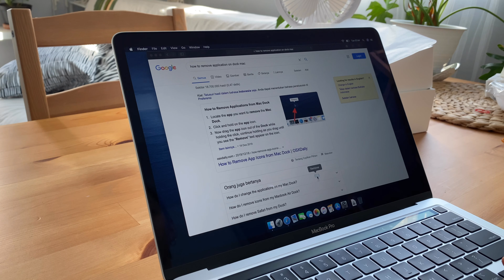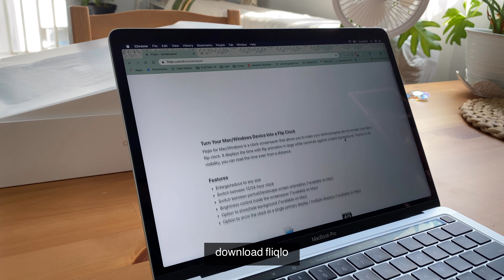[ENG] vvvlog#12 A Day In My Life - Getting New Macbook Pro 13 (with Unboxing) | Indonesia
For today's A Day In My Life, lets unbox Apple's Macbook Pro 13" in silver with me. Finally I got myself a laptop after so long... like ten years long.

Anyway I think for now i'll stick to every two weeks upload schedule bcos im too lazy to edit

What I Eat in A Day:
Breakfast: i skipped lol
Lunch: Shrimp Katsu with rice
Dinner: Kimchi Pancake

Filmed with IPhone 11pro
Edited with vllo